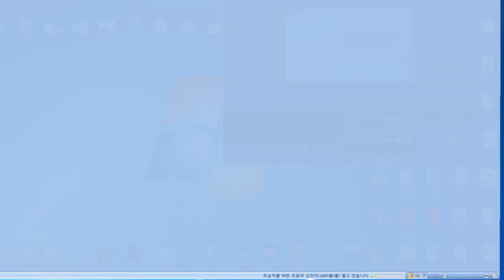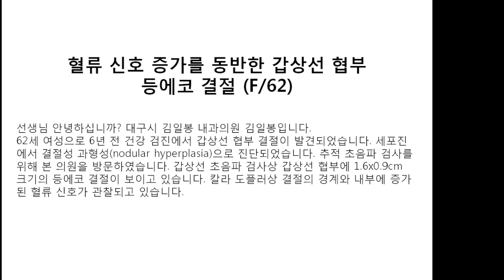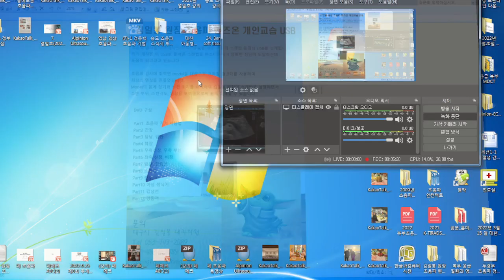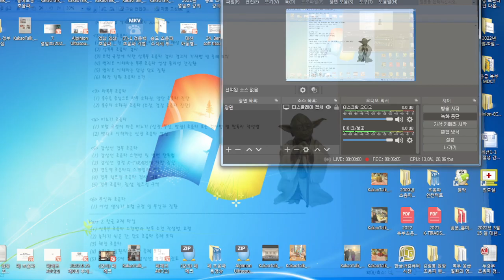혈류 신호 증가를 보이는 갑상선 혀부 등에코 결절,62세 여성